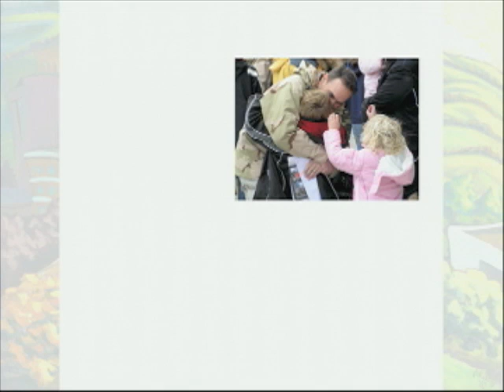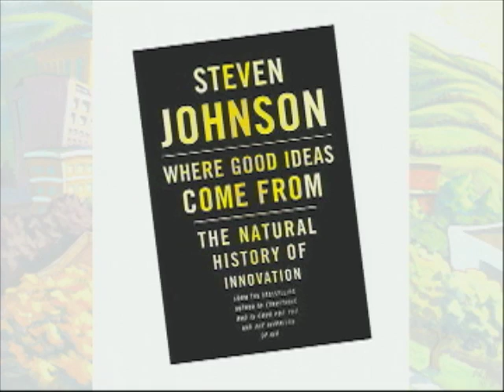State of the City Boise 2011 (Part 2)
Mayor David Bieter calls on Boise to support the troops and their families, discusses why cities are the engines of innovation, and unveils his plan to launch curbside glass recycling.